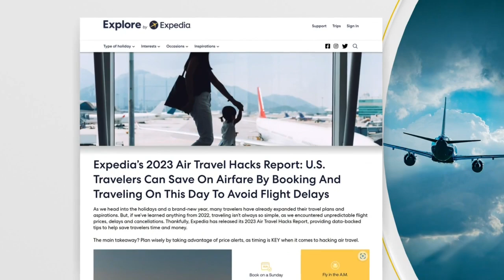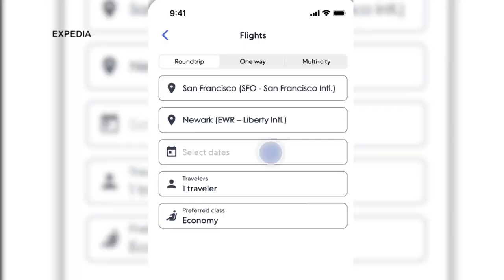Tips & tricks to score cheaper airfares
The mobile app Hopper released data showing flights to Europe this spring are 16% higher compared to pre-pandemic 2019.